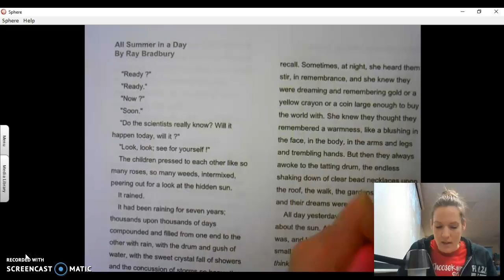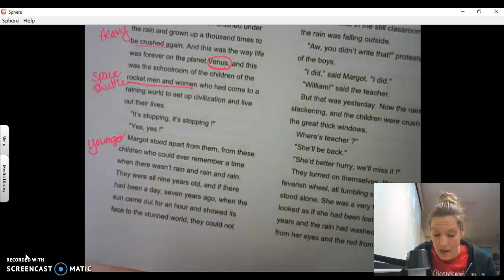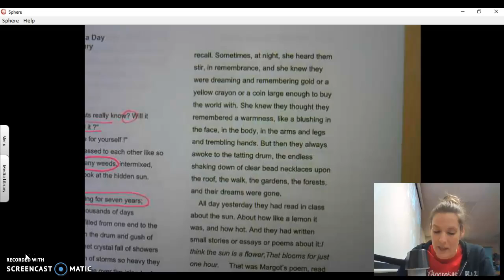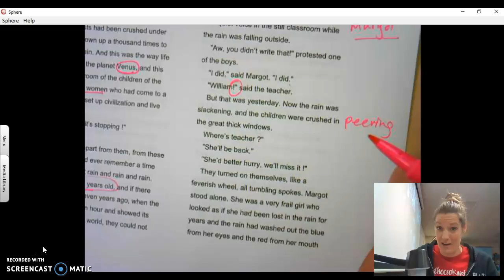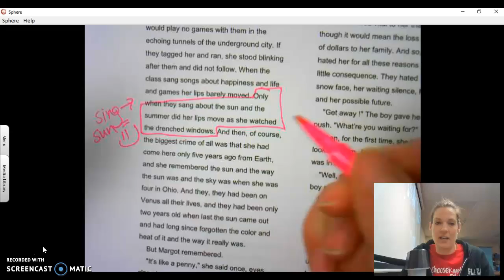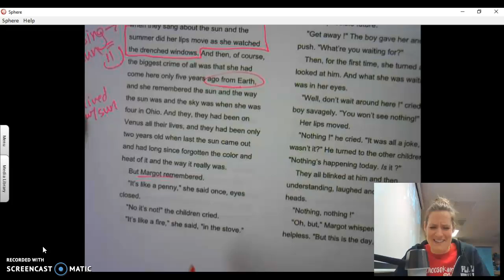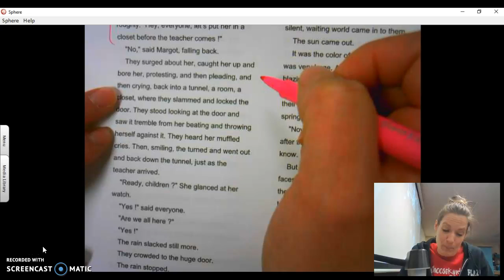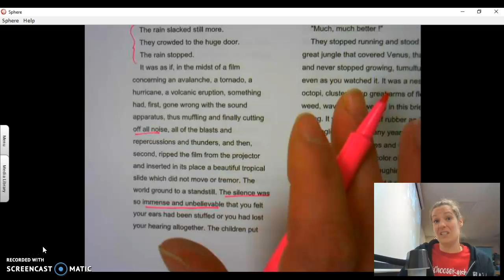Annotate - All Summer in a Day - 1